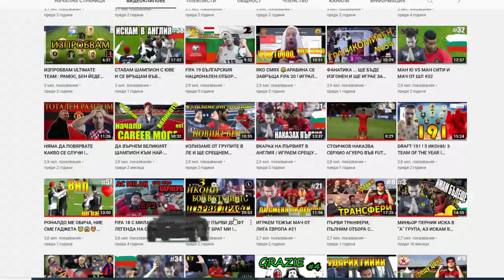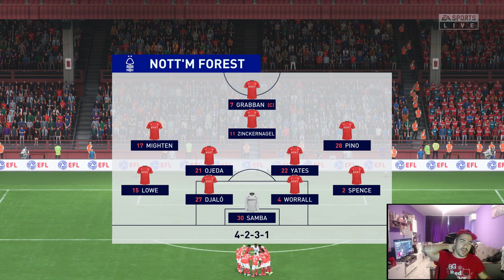ДЕБЮТ НА МАРТИН МИНЧЕВ !!!